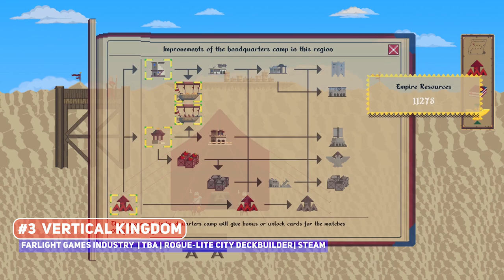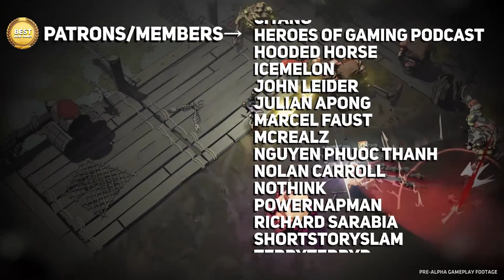BEST NEW Indie Game Trailers: July 2022 | Part 2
MORE awesome indie games to look forward to, with, yes, a number of rogue-lites, but plenty of
others to get excited about as well!

00:00 ► #10 Co-op Fun
00:26 ► #9 Very Classic
00:43 ► #8 SPONSOR: Affogato
01:42 ► #7 Spoopy
02:05 ► #6 Spooky
02:27 ► #5 Not what you think
02:44 ► #4 Adorable
03:14 ► #3
03:46 ► #2
04:31 ► #1